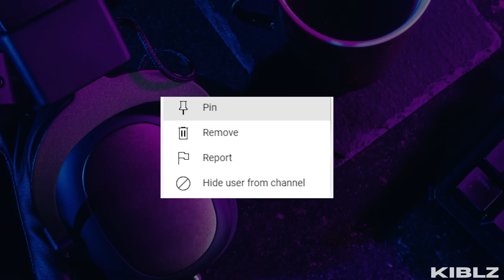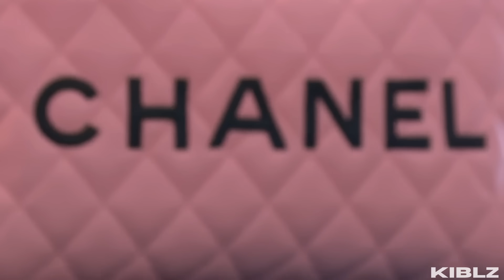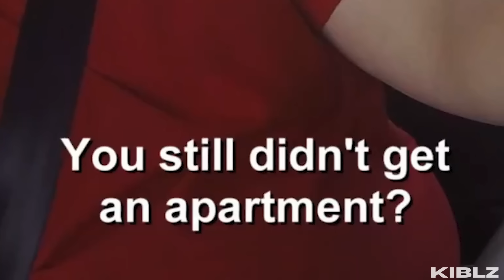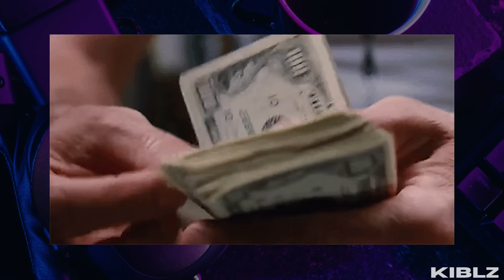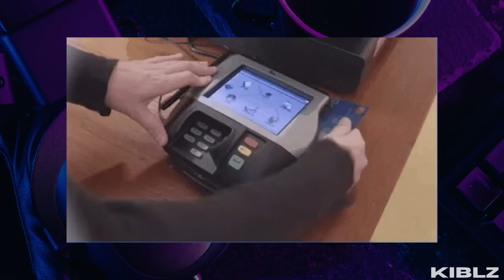Anfisa And Jorge Are WORSE Than You Remember | 90 Day Fiancé Rewatch: Part 1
Who is the worst couple to appear on 90 day fiancé? Well Jorge and Anfisa may just take the cake. Let's revisit the couple with some of the most iconic moments ever shown on reality tv. This is part 1 of a 6 part series that will be posted back to back posting days.